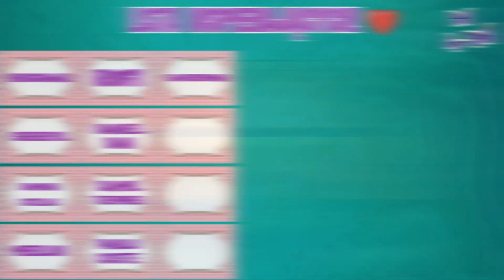Arena prób/Obfite próby - Przebudzona Solise | AFK Arena Polska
Film z areny prób jeżeli chodzi o nową postać, czyli przebudzoną Solise z frakcji leśnych istot w AFK Arena.

Muzyka:

1. Music: TheFatRat - Fly Away feat. Anjulie